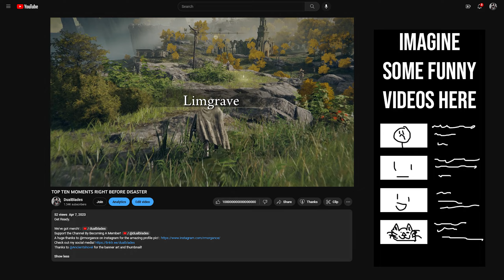Elden Ring - Episode 1 - Indomitable Will.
In the first episode of our Elden Ring let's play, we struggle to make it through the very first section of the game... Watch as we take immense interest in hunting things, meet the worst enemy in the existence of Soulslike games, and conclude with our first boss defeated!